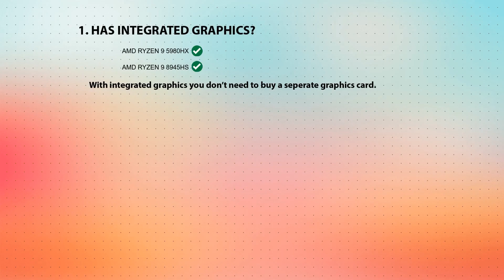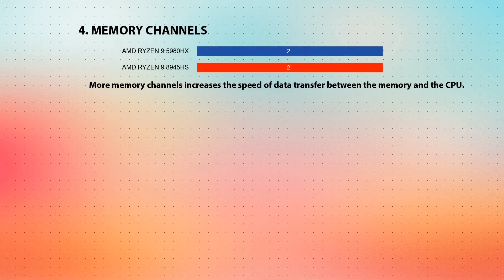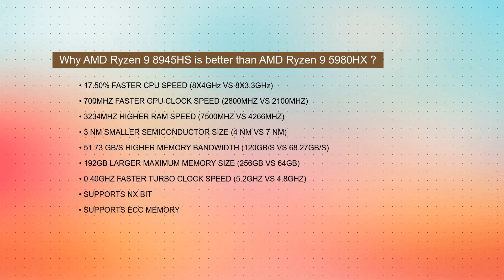AMD Ryzen 9 5980HX vs AMD Ryzen 9 8945HS Technical Comparison